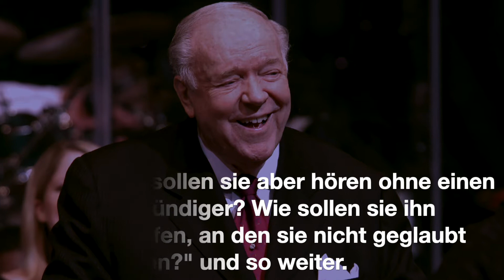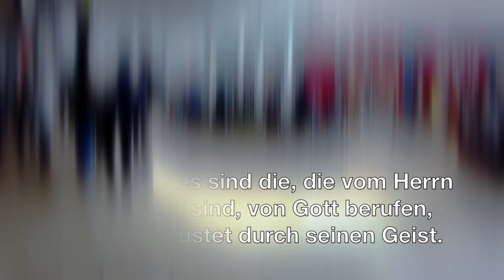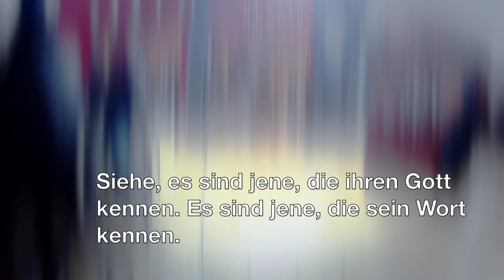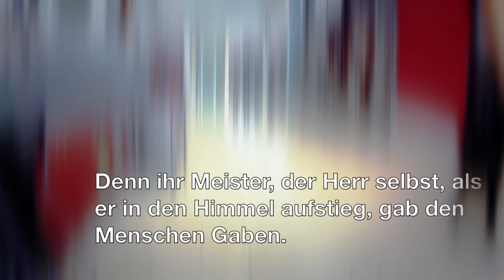Tramp, Tramp, Tramp... Prophetie // Prophecy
Prophetie durch Bruder Hagin im Jahr 1979.
Prophecy through Brother Hagin in 1979.